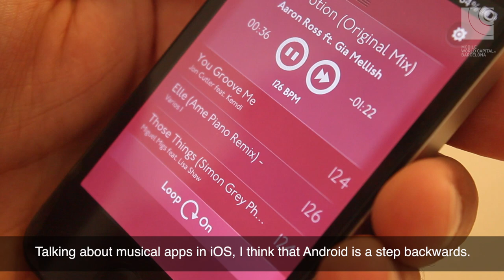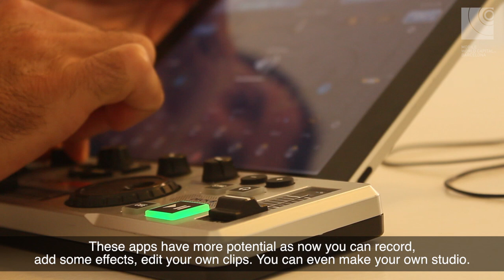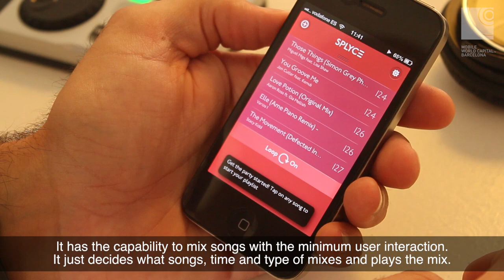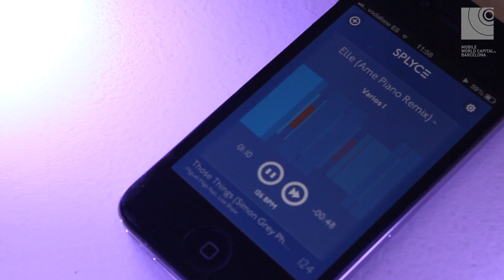Mobile Entrepreneur Series (I) inQBarna, specialists in mobile apps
Series of Interviews of Mobile Entrepreneurs based or orginal from Barcelona.
In this video, we're interviewing inQBarna , specialists on apps related with music, both at amateur and at professional level.